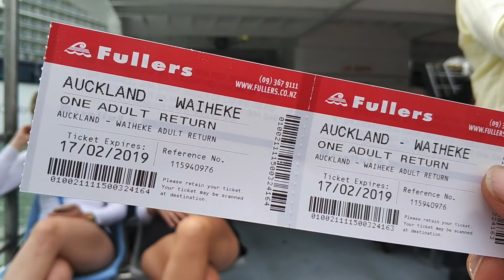Waiheke island n Zipline in Auckland, New Zealand 2018 🇳🇿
Me and my wife did this amazing experience in Waiheke island , Auckland. It was great feeling to accomplish the task, was not enough though :) . If you guys ever wanna go to Auckland, Don't miss it. highly recommended.